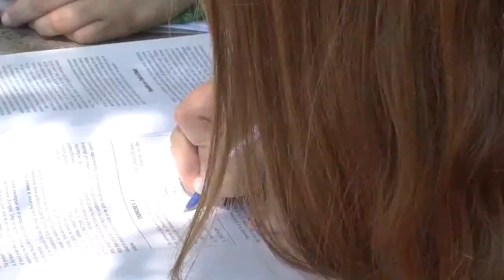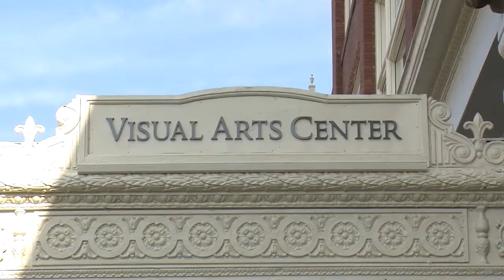State of the University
Marshall University President Steven Kopp gives his annual State of the University address